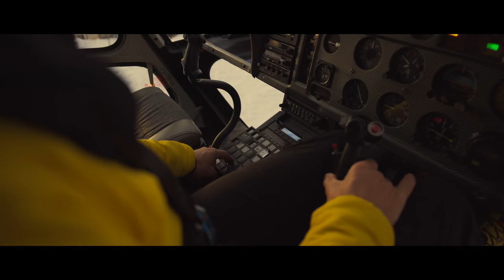Foppolo [4K - Winter 2018/2019 feat. Simone Moro]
Anche se quest'anno non è stato decisamente uno dei più nevosi, voglio comunque condividere con voi questo breve video su Foppolo.

Realizzato approfittando dell'amicizia con Simone e della sua generosità nel mettere a disposizione il suo elicottero, vuole farvi dare uno sguardo dall'alto ai nostri luoghi incantevoli d'inverno.

Attrezzatura:
Drone: DJI Mavic 2 Pro
Camera: Sony A7r II
Lenti: Nikon 14-24/2.8, Mitakon 0.95/50

Software:
Final Cut Pro X
LRTimelapse
Lightroom